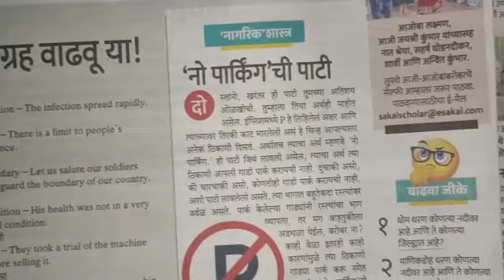Sakal Scholar Quiz Coupon No.31 सकाळ स्कॉलर प्रश्नमंजूषा कूपन क्र.31